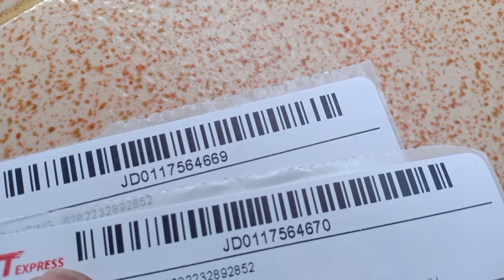joran pancing dari karbon sutet ( gagang dari bambu dan gagang dari busa )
joran sutet kali ini saya membuat dua joran yang gagangnya dari bambu dan yang satu gagangnya dari busa eva. menggunakan reel seat yang berbeda dengan menggunakan ring guide model K series.